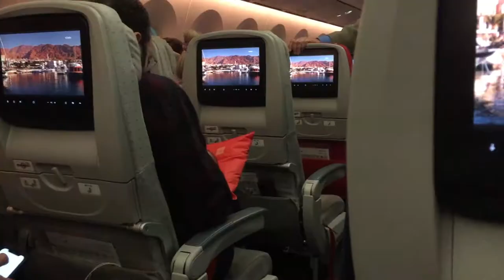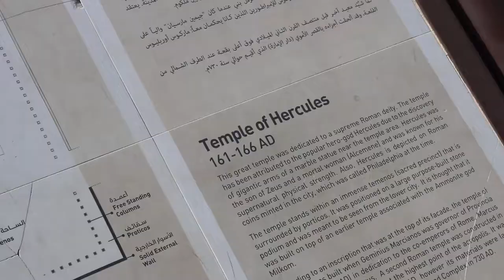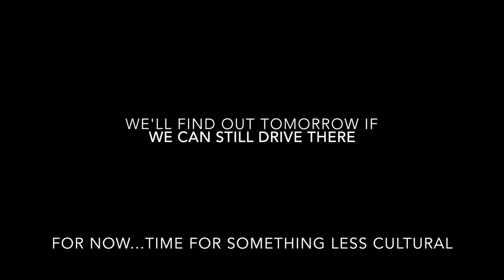FATHER & SON IN AMMAN, JORDAN | VLOG 80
Thats right its a father and son vlog, and there's more to come! We landed on Saturday 10th, and got straight into exploring